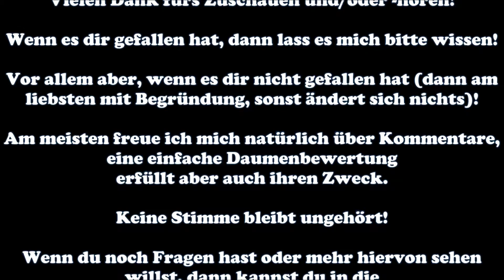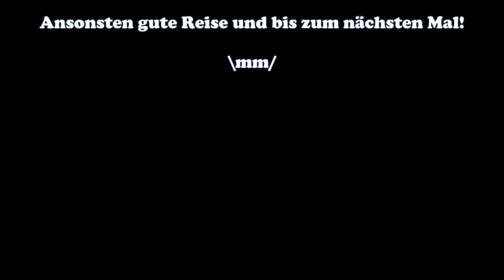Ich gehe raus #32 Der Laber-Laster - Let's Play ETS2 - Deutsch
Russland & Weißrussland:
RusMap-def_v1.6.3.scs
RusMap-map_v1.6.3.scs
RusMap-model_v1.6.3.scs
RusMap-model2_v1.6.3.scs

Frachten & Verkehr:

OWN RISK Traffic Density 100x100.scs

Mehr Verkehrsvielfalt:
ai_traffic_pack_by_Jazzycat_v3.7.1.scs

Lauter Verkehrsgeräusche:
trafficsound Volume 4.scs

Zusätzliche Frachten:
trailers_and_cargo_pack_by_Jazzycat_v4.0_deu.scs
trailers_and_cargo_pack_by_Jazzycat_v4.0_part1.scs
trailers_and_cargo_pack_by_Jazzycat_v4.0_part2.scs

Deutsche Sprachdatei für die zusätzlichen Frachten:
trailers_and_cargo_pack_by_Jazzycat_v4.0_deu.scs

Anbauteile & Innenausstattung:

Zusätzliche Anbauteile:
Tuning Accesories For All Trucks v.1.24.scs

Zusätzliche Rundumleuchten:
Beacon_for_all_trucks_v1.5.scs

Zusätzliche Innenausstattung:
DLC Cabin Accessory - Addons.scs

jeyjey_16_addons_DLC_Cab_V3.8.scs
jeyjey-16_dlc_addons_custom.scs

Grafisches et cetera:

Anderes Route Advisor/HUD-Layout:
zzzzzzzzzz_Route Advisor_KAAC_GSM_Center Bottom_1LTT_WF_MBB_TBB_v4.0.scs

Wegbegrenzungen werden entfernt:
No Dead End 1.20 by Jurriuuh.scs

Ersetzt die grünen Symbole in der Welt durch animierte Figuren:
AllTheServiceStaff.scs

Parkmarkierung wird durch Hütchen ersetzt:
parking.scs

Anderer Hintergrund für die Weltkarte:
zz-ets2-1.16.x-colour-map.scs

Blaue Stadt-Symbole auf der Karte:
zzCityDotsColorChangeV3.scs

Neues LKW-Symbol für die Karte:
1new player map & GPS icon.scs

Lenkungsfix:
Steering Fix 70ton.scs

Reale Firmennamen:
Real Company.scs

Skoda Superb RS zum Selberfahren:
SkodaRS_edited_by_sn00ky89.scs